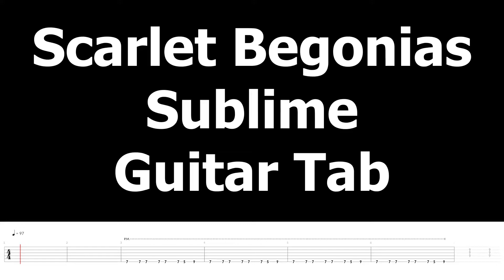Sublime - Scarlet Begonias (Guitar Tab & Jam Track)